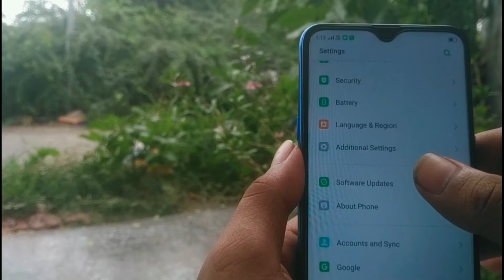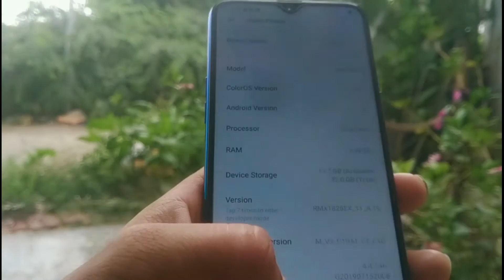Realme 3 unboxing ||Realme 3 phone unboxing||HKT TECHNOLOGY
Hii guys!!
Dosto AJ ki is video
Me hm apko realme 3 phone ki unboxing dikhane wale hai.

Realme India
Realme
Mi
Redmi
Full display
Camera

Love uhhh alll..